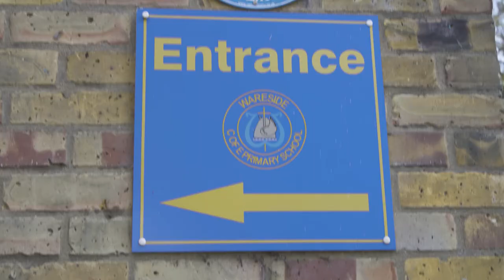Wareside Primary School Promotional Video